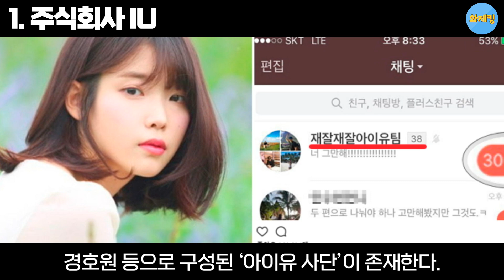아이유에 대해 몰랐던 9가지 재밌는 사실들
1. 주식회사 IU
2. Queen of 음원
3. 어린 시절
4. 무대 체질
5. 데뷔
6. 국민 여동생
7. 전화 위복
8. 덕질 할 맛 나쥬?
9. 콘서트 맛집

'아이유'에 대해 더 많은 것을 알고 있다면, 댓글로 공유해주세요!